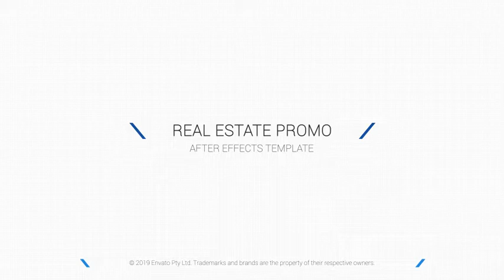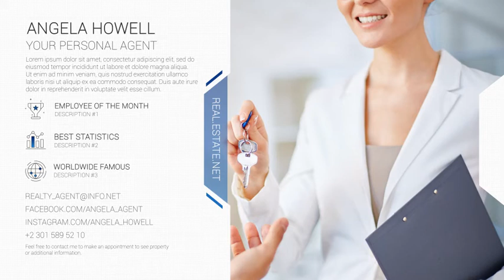Real Estate Promotion 3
Template Video for TV, YouTube Advertisement Commercial could also be attached to website, social media channels and many more platforms